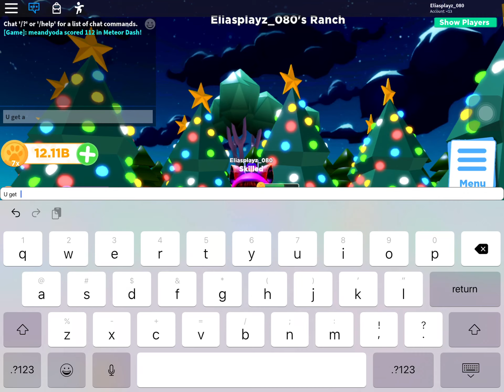Pet ranch simulator codes